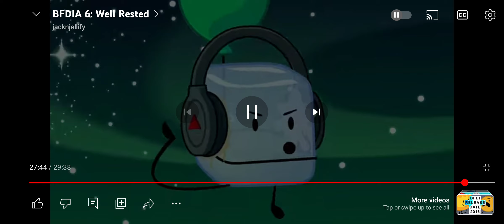this doesn't make any sense in bfdia 6